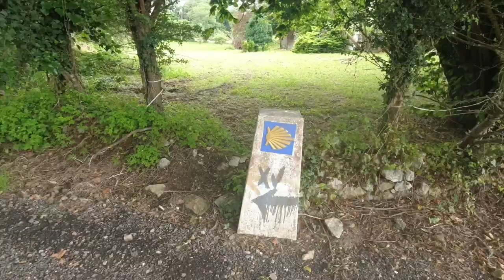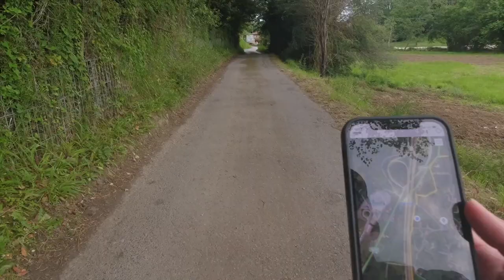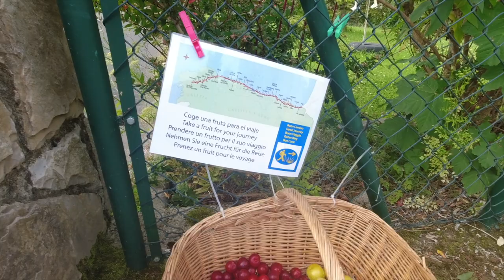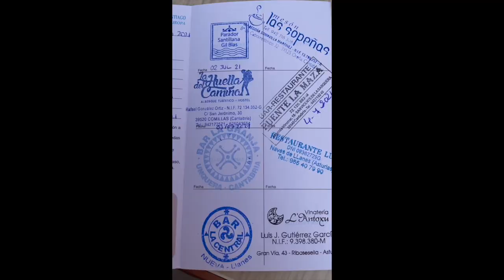Camino de Santiago Norte 2021 Day 5 HD 1080p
Mom and daughter hike from Naves to Ribadesella Spain on the Northern Route of the Camino de Santiago through farms and small villages.